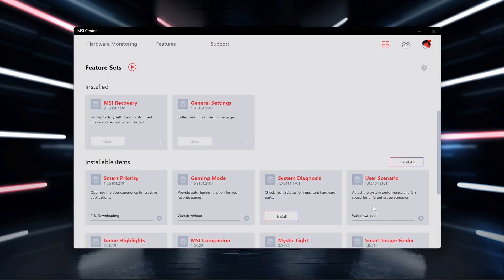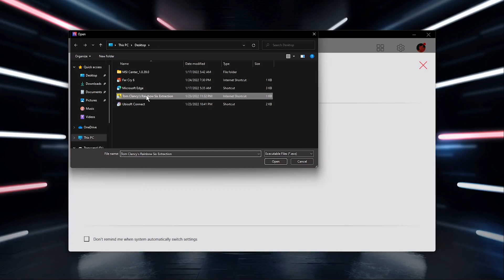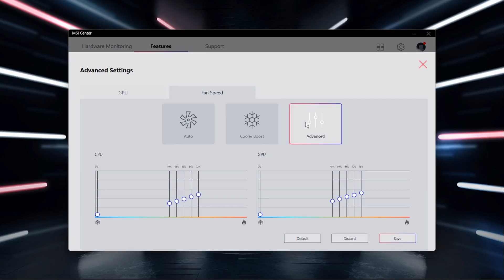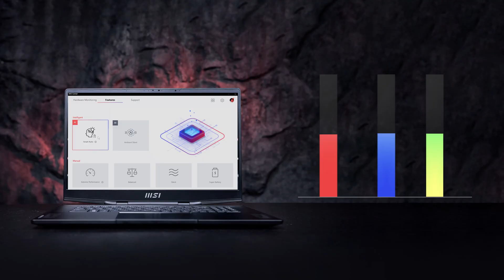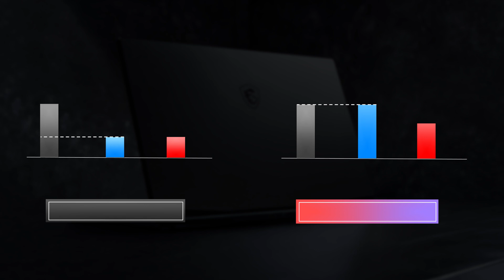MSI Center 2022 Smart Auto & Ambient Silent AI - Tutorial MSI [CC]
Aplikacja MSI Center wykorzystuje silnik AI do szeregu inteligentnych funkcji.

*Ambient Silent AI niedługo trafi do MSI Center i MSI Center Pro
*Prosimy o sprawdzanie dostępności w najnowszej wersji aplikacji

00:00 Wstęp
00:46 Jak pobrać aplikacje MSI Center
1:11 Tryb Smart Auto
2:30 Scenariusz - Gaming
2:48 Scenariusz - Oprogramowanie biurowe
2:58 Scenariusz -  Praca na baterii
3:15 Tryb Ambient Silent AI
4:08 Scenariusz -  Café
4:29 Podsumowanie